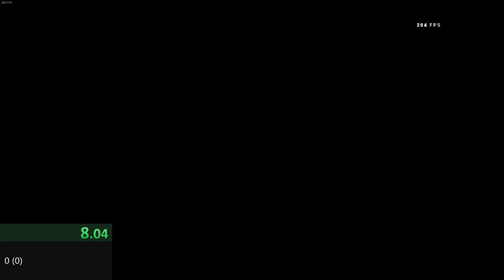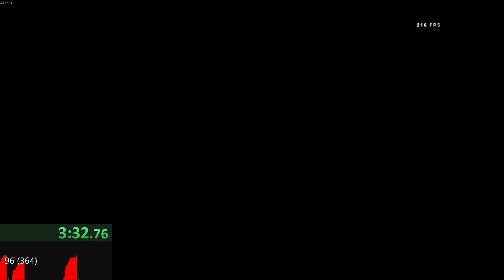MW2 - The Only Easy Day Was Yesterday Veteran World Record 5:10.27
Previous wr was 6:10.47 by me.
It was over a year ago that I lost a sub 5 run in the dumbest way on this level
Never tried it again until now, this time is pretty good considering the amount of rng and the huge cutscene at the start, but sub 5 is definitely possible, and I want it to happen eventually.